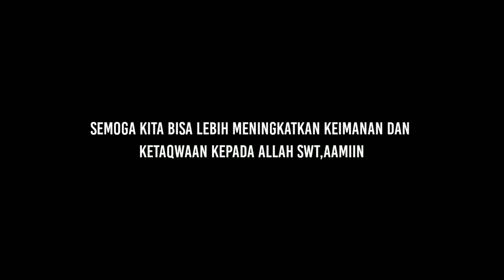RUQYAH || Jangan kaget surah Al-Mulk bisa cek ada gangguan bangsa jin ditubuh baraya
Assalamualaikum wr.wb
Puji syukur ke khadirot allah swt,yang masih memberi kesempatan bersilaturahmi.
Dan tetap dukung terus channel ini dengan cara SUBSCRIBE,LIKE,KOMEN & SHARE,Karena channel ini bukan settingan dan bukan rekayasa,ini semata mata kuasa allah yang nyata adanya,jadi hanya orang-orang yang beriman yang percaya bahwa ghoib itu ada.

Untuk baraya yang ingin tau lebih jelas tentang tempat batu lingkar ini,silahkan klik link dibawah ini